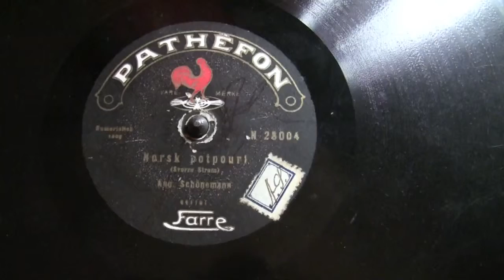August Schønemann: Norsk Potpourri.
Pathé innspilling med August Schønemann. (Legg merke til den lille, hvite, lappen med den tidligere eierens initialer..)